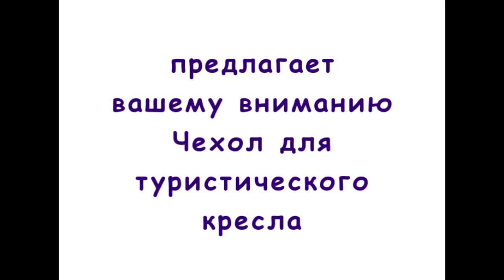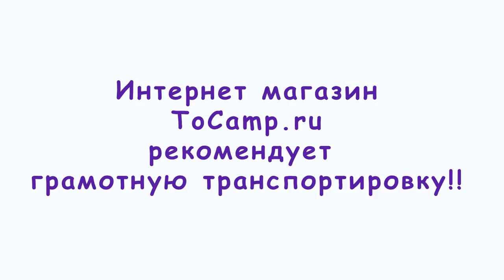Чехол для туристического кресла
Удобный и практичный чехол для кресел, выполнен из прочной ткани Oxford что обеспечивает долгий срок службы и простой уход за чехлом. Плечевой ремень поможет освободить вам руки во время переноски кресла. Карман поможет захватить необходимые мелочи которые всегда будут под рукой.

Чехол подходит практически для всех кресел складного типа, примеры кресел вы сможете увидеть на фото и видео.

Многие сталкиваются с такой проблемой, как чехол для туристического кресла. Практически ни один производитель не комплектует данную туристическую мебель данным дополнением, хотя это очень удобно и практично. Вы освобождаете свои руки, удобно несете кресло за ручки или плечевой ремень!